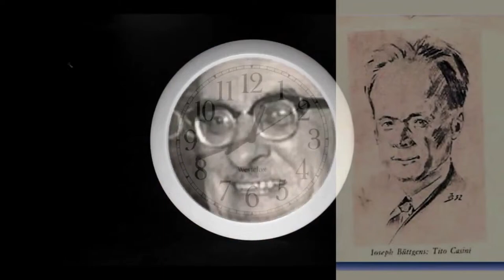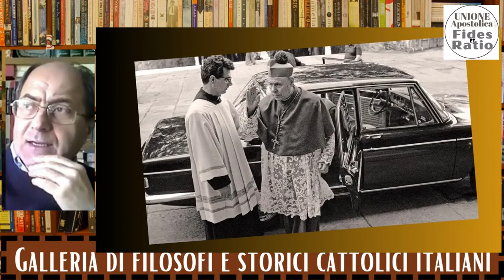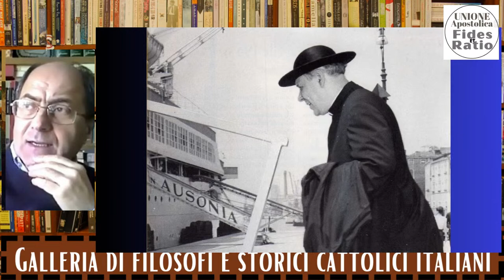VESCOVO ANTONIO SANTIN